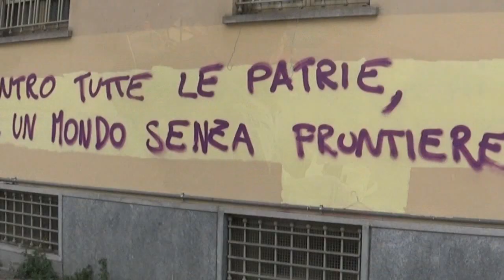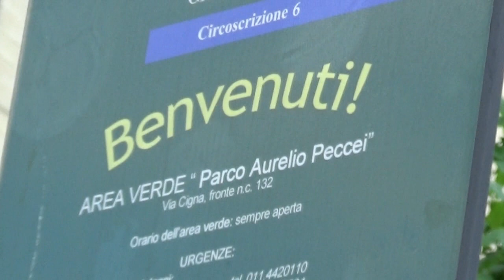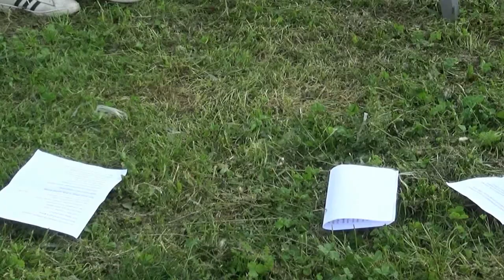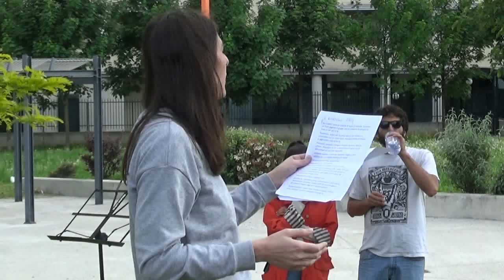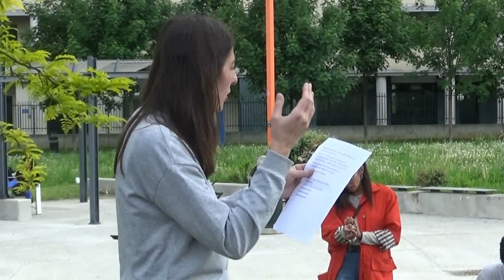Poetrification: Monumenti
Poetrification: Monumenti. A Torino al parco Aurelio Peccei, in Barriera Milano, il 4 maggio 2019.